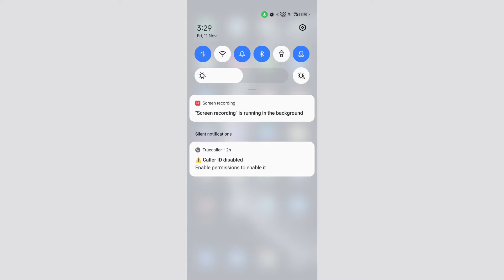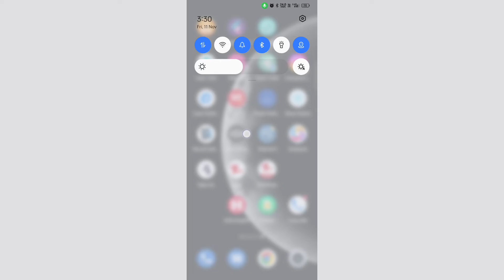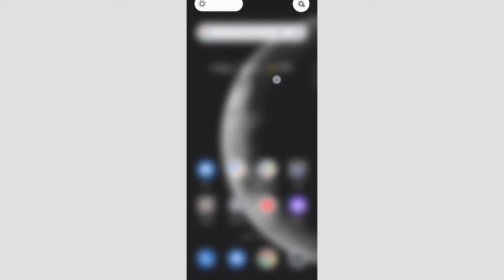caller id disabled in truecaller problem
Hello gays kese ho gays iss video me hamne aapko bataya hai ki caller id disabled in truecaller problem ko kese thik kare  I hope ye video aapko pasand aayi hogi agar aapko yah video pasand aayi to aap video ko like jarur Kare or agar aap hamare iss channel pe pehli baar aaye hue he to aap iss channel ko subscribe jarur kare or Bell icon ko bhi press kare jisse agar me koi new video upload karuga to uski notification aapko sabse pahle milegi